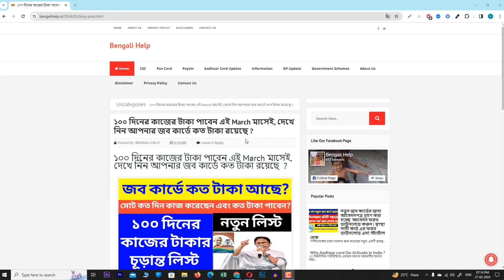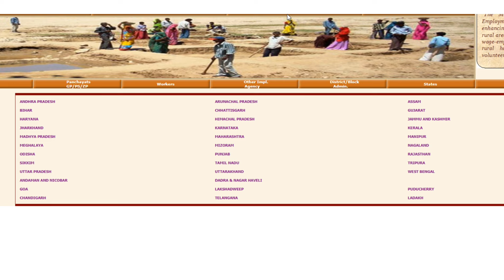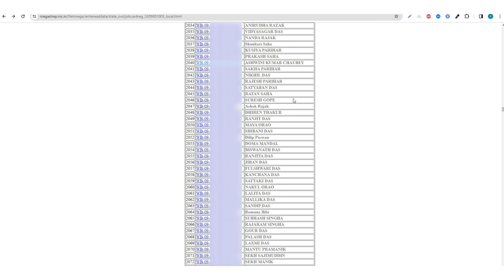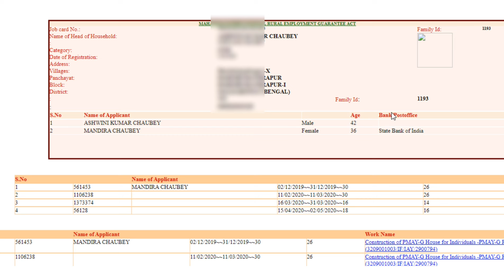ব্যাঙ্ক একাউন্টে ঢুকতে শুরু করল ১০০ দিনের কাজের টাকা | টাকা পেতে মানতে হবে এই দুটো শর্ত